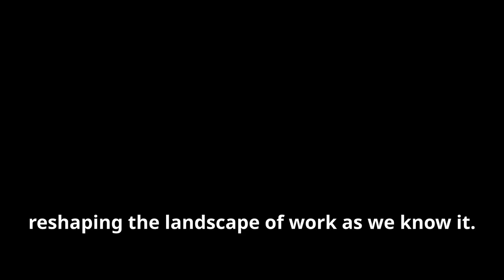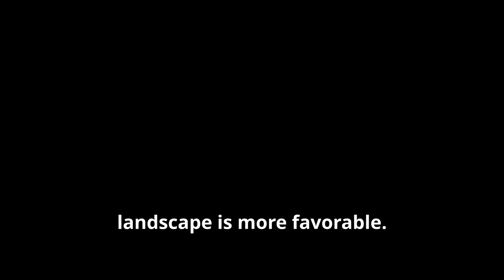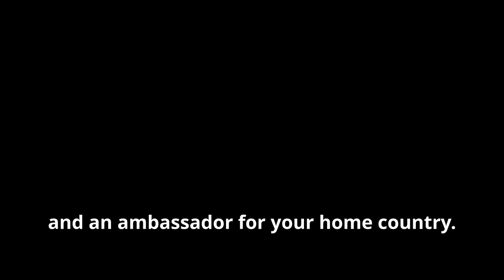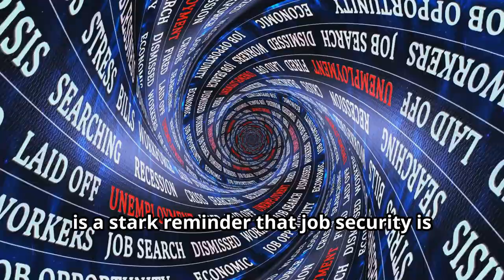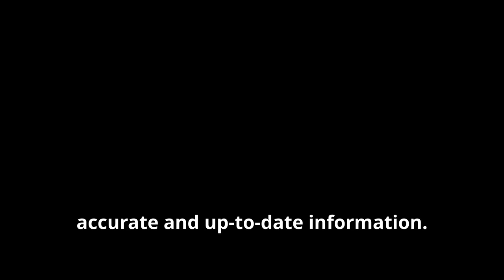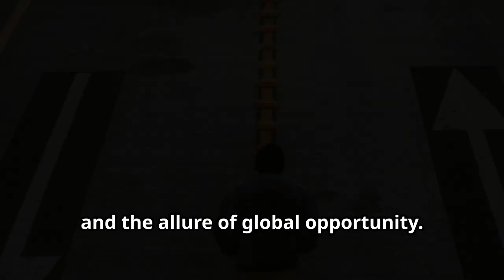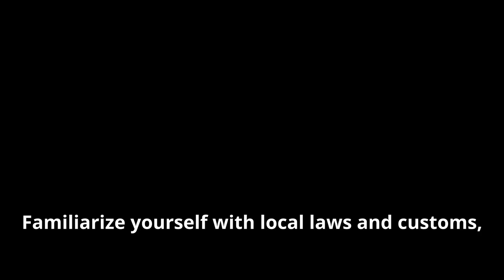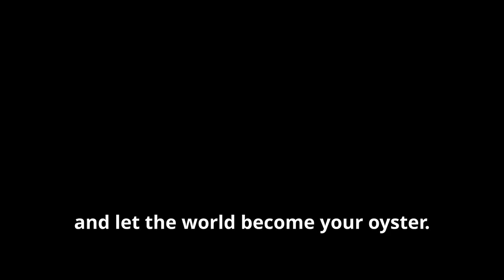WORKING ABROAD: PROS & CONS